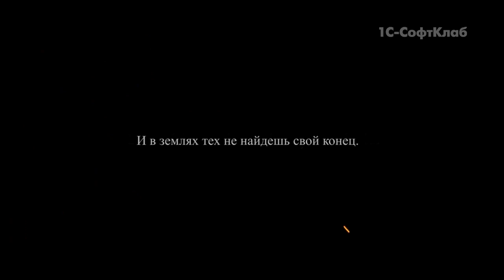Dark Souls II - Проклятый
Dark Souls II для PC, PlayStation 3 и Xbox 360 будет сопровождаться субтитрами на русском языке. Консольные версии игры поступят в продажу 14 марта нынешнего года. Покупатели смогут выбрать как стандартное издание, так и расширенное -- Black Armour Edition в стильном металлическом боксе, помимо самой игры включающее диск с саундтреком. РС-версия отправится на полки магазинов несколько позже.